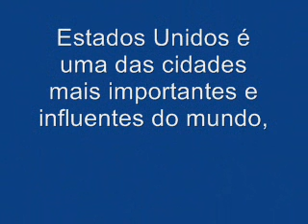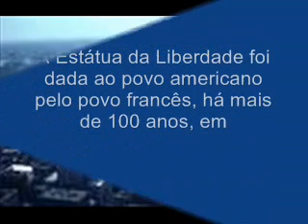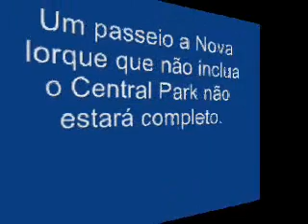Nova Iorque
Um  video sobre Nova Iorque